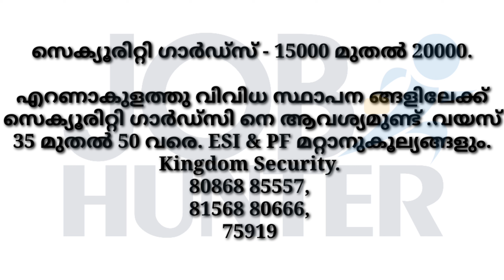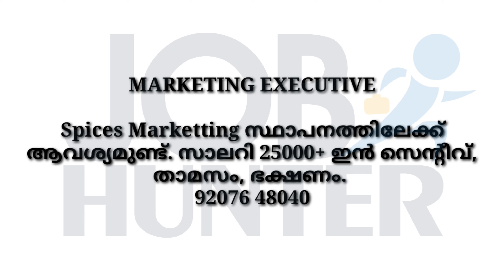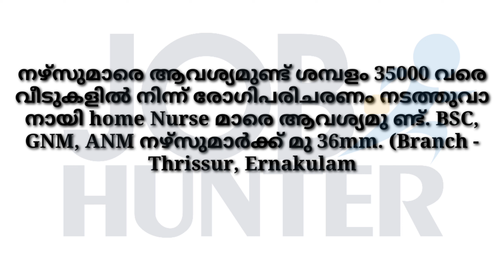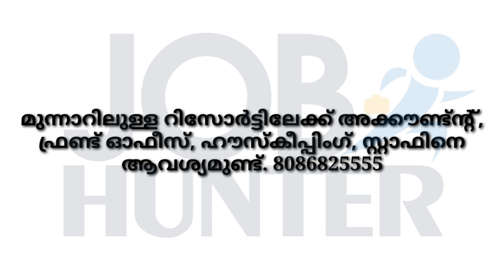ജോലി ആണോ പ്രശനം || ഉടൻ വിളിക്കുക|| Today Job vaccancy 2023|| new job notification Malayalam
job vacancy 2023 job vacancy in kerala private jobs 2023 job vacancy today kerala jobs നിങ്ങളുടെ ആഡ് അയക്കുക: 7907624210
jobvacancymalayalam keralajobs recruitment jobvacancy2023 jobvacancy2022 jobvacancymalayalam2021 job vacancies in kerala malayalam today jobvacancy job vacancy 2022 job vacancy in kerala wayanadjobs jobvacancy2022 job vacancy trissurjobs jobvacancymalayalam job allkeralajobvacancy, pathanamthitta, kasargodjobs, eranakulamjobs, kollamjobs, kannurjobs, kotayamhobs, palakkadjobs, jlkozhikodejobs, trissurjobs, malappuramjobs, wayanadjobs, joli, panikal, thozhil, recruitment, #employment, hobnews, newspaperjobs, allkeralajobs, centralgovtjobs, lateatjobvacancy, privatejobs, trendingjobs, goodjobs, jobvacancytoday, todayjobvacancy, jobvacancy2022malayalam, jobvancy2022, jobvacancy, job job vacancies in kerala malayalam, job vacancies in kerala malayalam today, job vacancies in kerala 2021, job vacancies in kerala for freshers 2021, esaf job vacancies in kerala ksfe job vacancies in kerala 2021, latestjobvacanciesin keralajobsmalayalam, ksfe job vacancies in kerala 2022, airport job vacancies in kerala, byju's app job vacancies in kerala, carpenter job vacancy in kerala, cctvjobvacancykerala, driver job vacancies in kerala, job vacancy for kerala, job vacancy in kerala, fitter job vacancy in kerala, job vacancy in kerala, job vacancy in kerala government, nurses job vacancy in kerala government, hypermarket job vacancy in kerala, hotel job vacancy in kerala, jewellery job vacancy in kerala, kseb job vacancy in kerala, job vacancy in kerala latest, logistics job vacancies in kerala, new job vacancies in kerala, new job vacancies in kerala 2021, nurses job vacancy in kerala, new job vacancy in kerala 2022, online job vacancies in kerala, job vacancy in kerala 10th pass, psc job vacancy in kerala, packing job vacancy in kerala, plumber job vacancy in kerala, private job vacancy in kerala spray painting job vacancies in kerala, today job vacancies in kerala urgent job vacancy in kerala hse job vacancies in kerala, welder job vacancy in kerala, kerala job vacancy 2022 This video include Site engineer job vacancy 2021 Marketing executive job vacancy 2021 Administration executive job vacancy 2021 Nurse job vacancy 2021 Front office executive job vacancy 2021 Pharmacist job vacancy 2021 Java developers job vacancy 2021 Java freshers job vacancy 2021 Accountant job vacancy 2021 Digital marketing expert job vacancy 2021 Telecaller job vacancy 2021 Driver job vacancy 2021 office attender job vacancy 2021 Software development job vacancy 2021 Teachers job vacancy 2021 Co ordinator job vacancy 2021 Guest instructor job vacancy 2021 Project motivator job vacancy 2021 jobvacancy2021 jobvacancyinkeralatoday jobvacancymalayalam malayalijobs Malayalamjobs Keralajobmalayalam Keralajobsmalayalam jobvacancyinkerala jovacancyinmalayalam jobsinmalayalees jobsinkerala jobvacancykeralamalayalm workathome job Jobs vacancy jobvacancy Joliozhivukal ജോലി ജോലിഒഴിവുകൾ സാധാരണക്കാർക്കുള്ളജോലിഒഴിവുകൾ ഒഴിവുകൾ തൊഴിൽ jobvacancy2021malayalam keralajobvacancy jobvacancymalayalam jobvacancyinkerala jobvacancy jobMalayalam jobkerala keralajobs thozhilavasarangal malayalamjobs privatejobs JOBALERT job vacancy 2021 job vacancy in kerala job vacancy job malayalam job kerala kerala jobs thozhil avasarangal malayalam jobs private jobs jobvacancymalayalam jobnewsmalayalam keralajobnews latestjobvacancyinkerala jobvacancyinkeralatoday jobvacancymalayalam today malayalamserialfullepisode malayalamnews lokayuktha pinarayivijayan swapna malayalammovie todaysepisode malayalamsongs jobvacancykerala jobvacancykerala jobsinkerala jobvacancyinkerala2021 jobvacancykerala2021 jobvacancymalayalam newjobskerala latestjobkerala malayalamjobs job news malayalam kerala job news latest job vacancy in kerala job vacancy in kerala today job vacancy malayalam job vacancy 2021 my in kerala 2021 jobvacancy kerala 2021 jobvacancy malayalam newjobskerala latestjobkerala malayalamjob All india recruitment Sslc jobs Plus two jobs Degree jobs Iti jobs Diploma jobs Gnm jobs Mba jobs MA jobs Idukki job malayalam wayanad job vacancy 2021 malayalam kannur job vacancy 2021 malayalam kasarkod job vacancy 2022 job vacancy 2022 malayalam job vacancy malayalam job vacancy 2021 malayalam today job Disclaimer === ഈ ചാനലിൽ വന്നിട്ടുള്ള തൊഴിലവസരങ്ങൾ വിവിധ സോഷ്യൽ മീഡിയ വഴി നമുക്ക് ലഭിച്ചിട്ടുള്ളവയാണ്. ഞാൻ ഒരു ഏജന്റോ പെയ്ഡ് ഏജന്റോ അല്ല. ഇവിടെ പരാമർശിച്ചിട്ടുള്ള ജോലിക്ക് അപേക്ഷിക്കുന്നതിന് മുൻപ് വിശദമായി അന്വേഷിച്ചു സ്വന്തം ഉത്തരവാദിത്വത്തിൽ മാത്രം അപേക്ഷിക്കുക JOB HUNTERഎന്ന ഈ ചാനൽ യാതൊരു വിധ ഉത്തരവാദിത്തങ്ങളും ഏറ്റെടുക്കുന്നതല്ല. വിവിധ ജോലി ഒഴിവുകൾ നിങ്ങളുടെ മുമ്പിൽ എത്തിക്കുന്നു എന്ന കടമ മാത്രം ഞങ്ങൾ നിർവഹിക്കും. എല്ലാവർക്കും നല്ല ജോലികൾ ലഭിക്കട്ടെ
സ്നേഹത്തോടെ,  JOB HUNTER